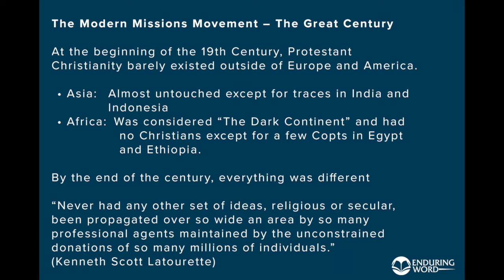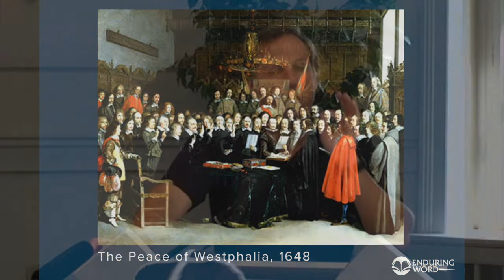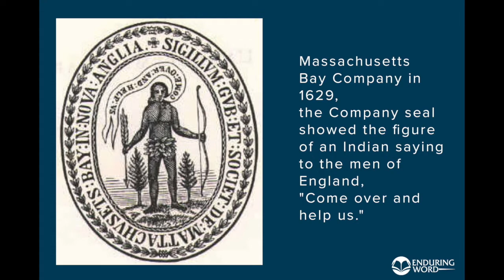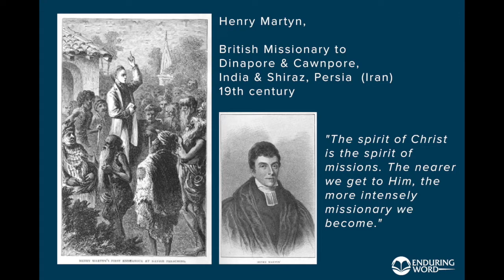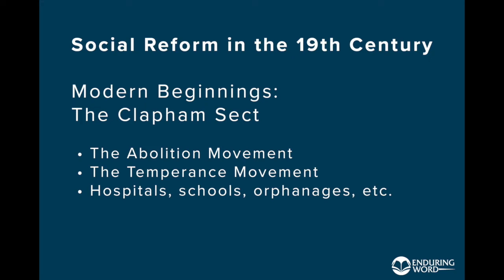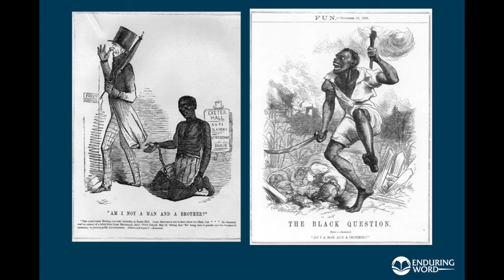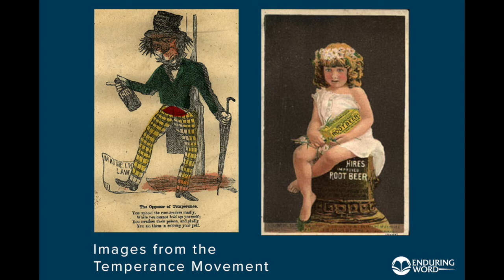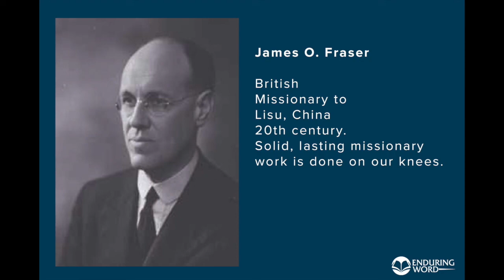17 - The Modern Missions Movement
The story of the remarkable expansion of missionary work, especially in the 1800s. The Moravians and missions, missionary societies, William Carey, Christianity and social reform.